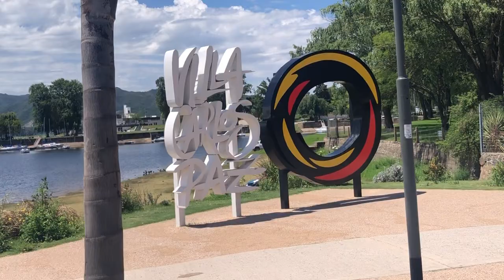Costanera de Villa Carlos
Costanera de Villa Carlos Paz